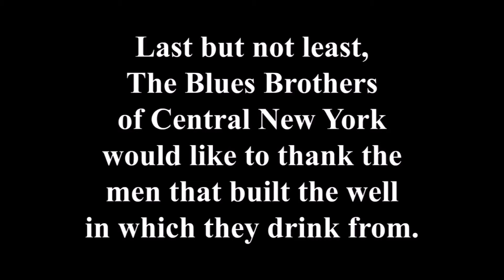HU2018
The Blues Brothers of Central New York, first gig with Steve Falvo's Easy Money Big Band, first gig at Double Tree Hilton Hotel Utica, New York, April 28th, 2018.  Enjoy.